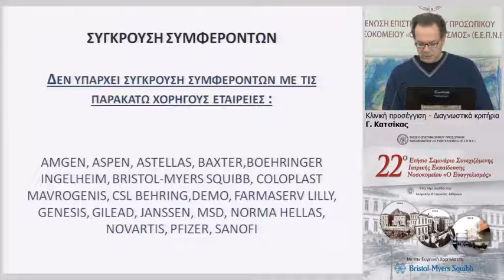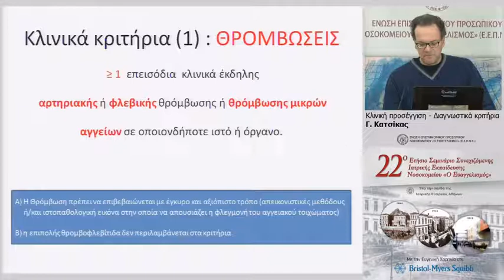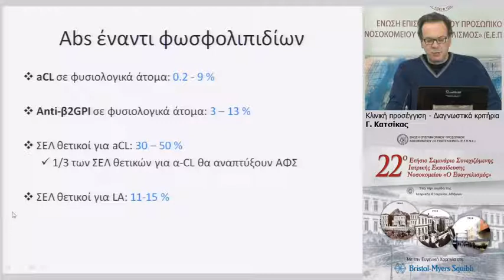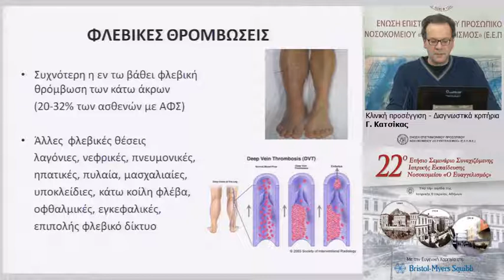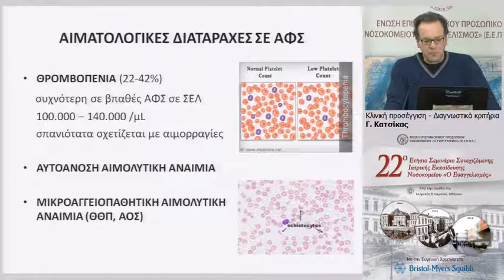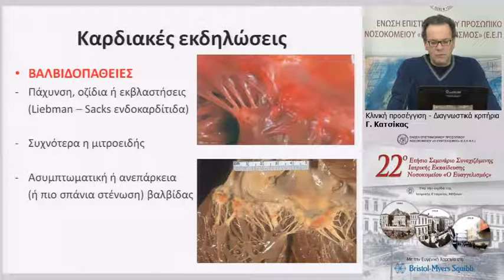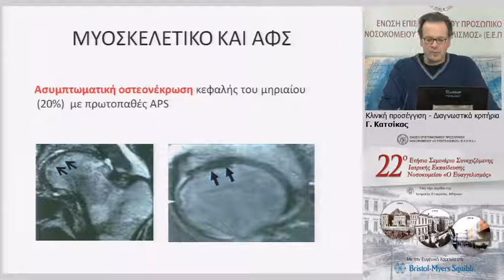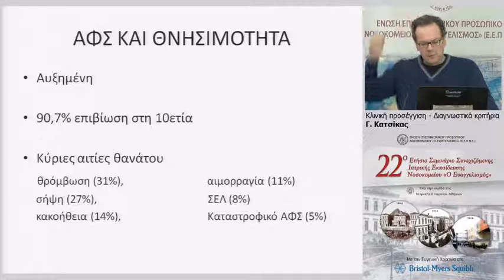Thursday 1110 01 Katsikas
22ο Ετήσιο Σεμινάριο Σ.Ι.Ε. Γ.Ν.Α. «Ο ΕΥΑΓΓΕΛΙΣΜΟΣ», 13-17/02/2017
ΕΚΠΑΙΔΕΥΤΙΚΟ ΣΥΜΠΟΣΙΟ: Αντιφωσφολιπιδικό Σύνδρομο: Νεότερα δεδομένα
Συντονιστές: Α. Τσιρογιάννη, Χ. Σφοντούρης
Κλινική προσέγγιση - Διαγνωστικά κριτήρια
Γ. Κατσίκας
Εργαστηριακή προσέγγιση - Βιοδείκτες
Α. Τσιρογιάννη
Θεραπευτική προσέγγιση - Διεθνείς οδηγίες
Σ. Κώνστα